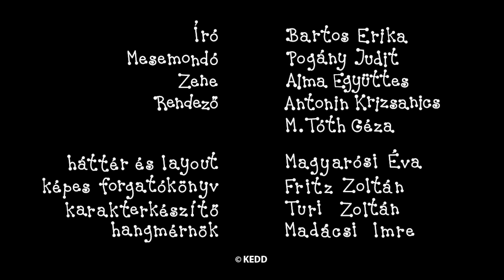Bogyó és Babóca - 3 epizód | #32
Ebben az összefűzésben szereplő Bogyó és Babóca epizódok:
A barlangi pók
Vendel korcsolyázik
Kavicsok

Író, rajzoló: Bartos Erika
Rendező: Antonin Krizsanics és M. Tóth Géza
Narrátor: Pogány Judit
Zene: Alma Zenekar